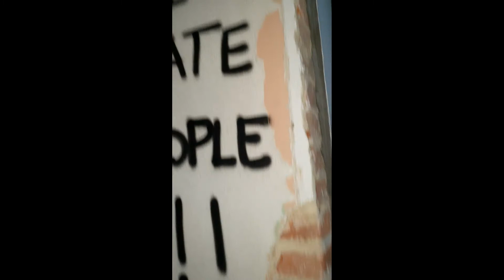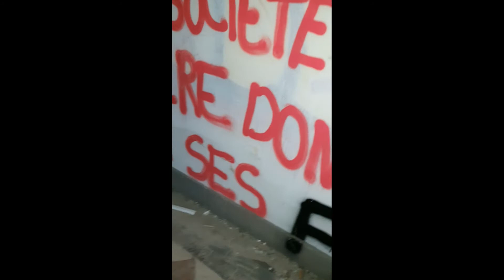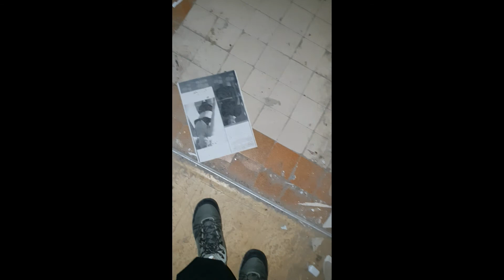On a exploré cet ancien asile psychiatrique datant du début 20ème!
Nous avons exploré ce bâtiment magnifique à l'extérieur, avec un cadre verdoyant mais malheureusement l'intérieur a été saccagé. Il reste toutefois quelques meubles, des baignoires glauques et des effets personnels.
Nous pensons que nous n'étions pas seuls lors de cet explo car sur la vidéo nous pouvons voir ce que nous pensons être des orbes.